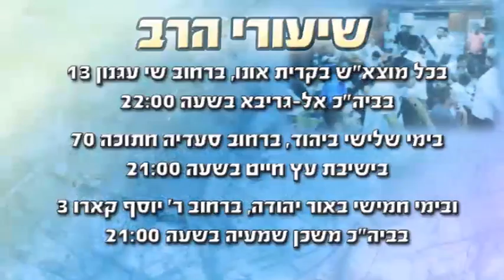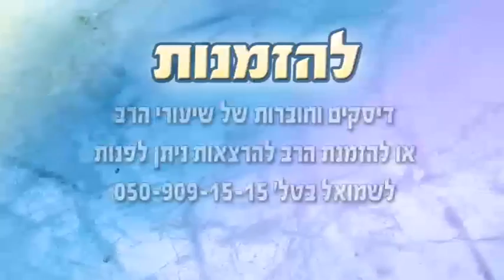הרב רפאל זר - karvenu.co.il - לקחת אחריות